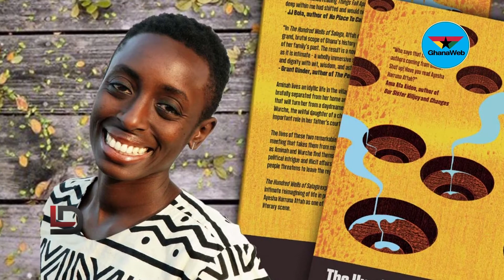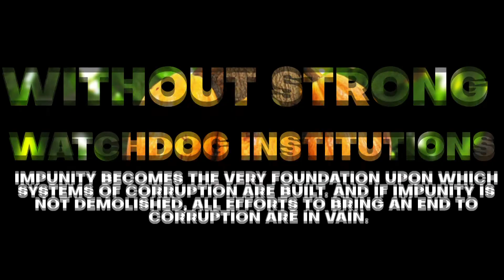THE LOWDOWN: Evolution of journalism in Ghana